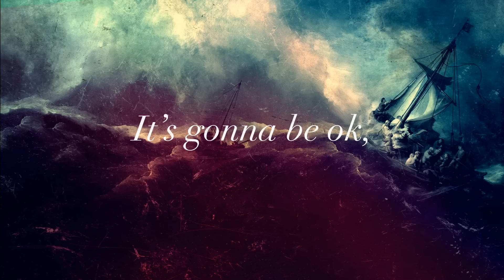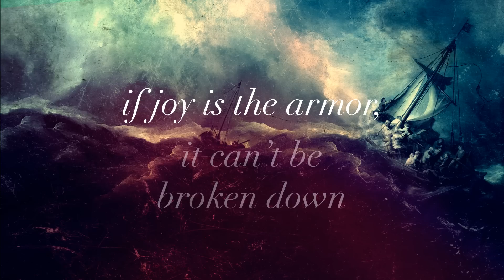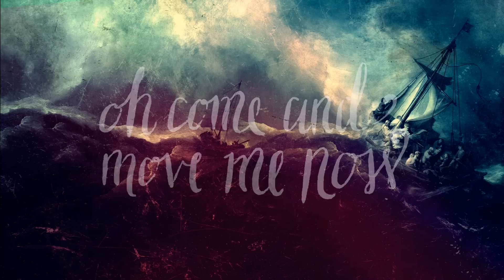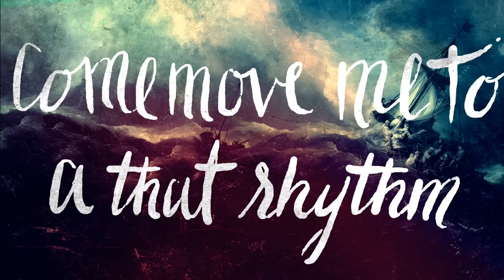Tenth Avenue North - Grace (with lyrics)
Listen to No Shame, the newest release from Tenth Avenue North!

Connect with Tenth Avenue North!

Oh, can you hear, hear mercy sing
She cries to bitter hearts, end your suffering
Oh, please let go, give up your fight
Holding back your love, it never made things right
It’s gonna be ok, ok tonight

Grace, only grace
Can roll your dead heart’s stone away
Grace, only grace
Can move us to a rhythm that will change our ways

Oh, listen to love and let pride hit the ground
If joy is the armor, it can’t be broken down
But if hate is the fuel, no one will win
But when we love ‘til we’re empty
That’s when life begins

Grace, grace, come and move me
Oh come and move me now
Grace, grace, only you can
Lift up what holds me down

Words and Music By:
AJ Cheek/Michael Donehey/Jason Jamison/Ruben Juarez III/Jeff Owen/Brendon Shirley

Formerly Music (SESAC) / So Essential Tunes (SESAC) / Spirit Nashville Three (formerly West Main Music) (SESAC) / Prepare For The Zombie Apocalypse (SESAC) (admin at EssentialMusicPublishing.com).